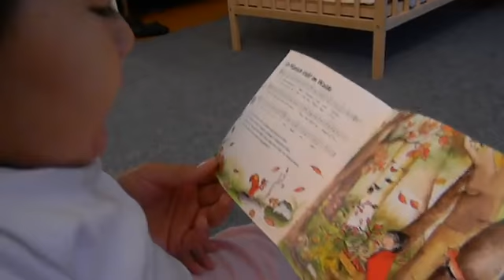Талантливая Сумая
Загрузил: Эркин